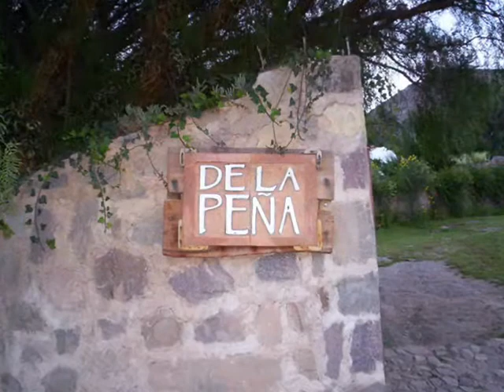Bolivia 2007 Tilcara Primera Parte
Viaje Bolvia 2007 Marto Naju Shampol